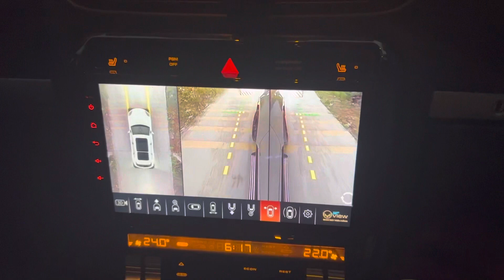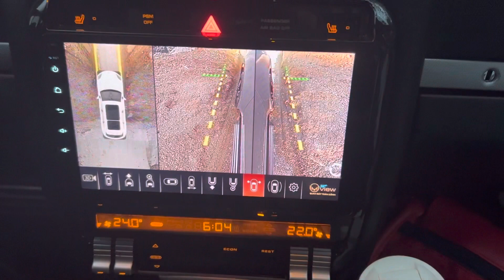Chấp hết bục đường làng ngăn xe ô tô